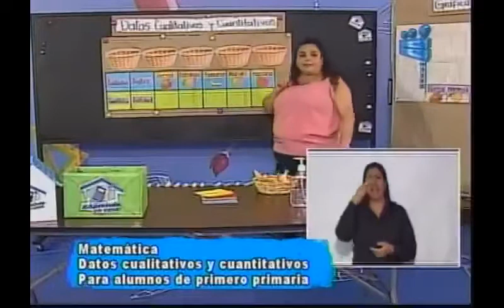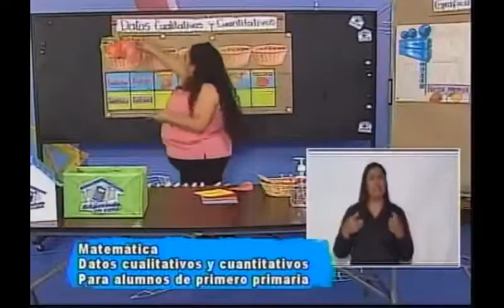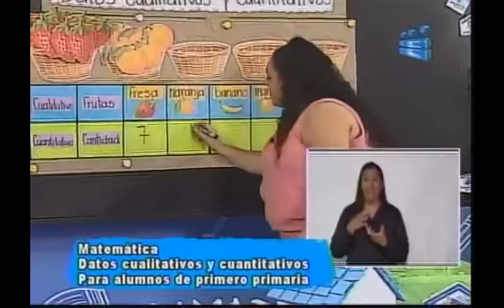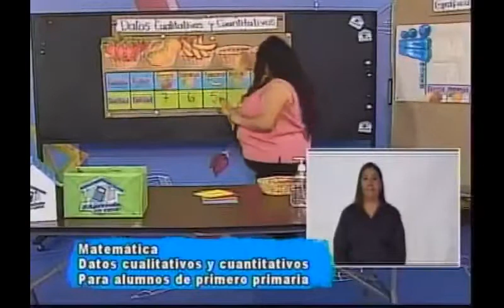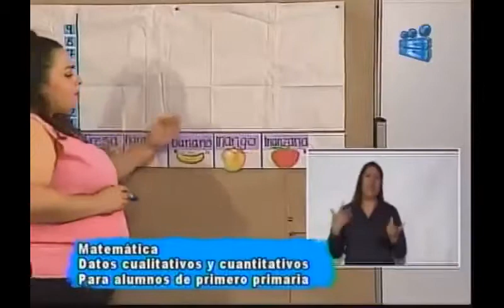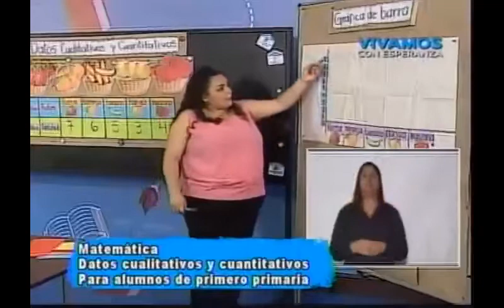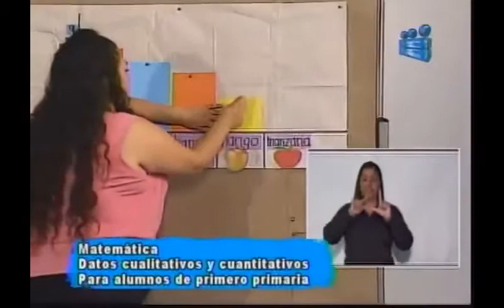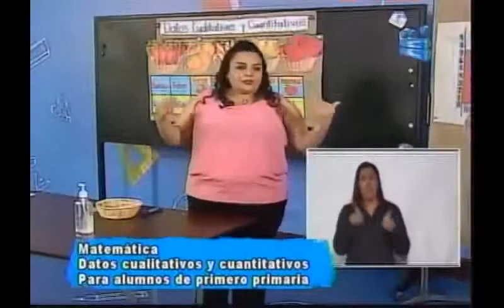090920 CANAL 13 APRENDO EN CASA 1RO PRIMARIA MATEMÁTICA